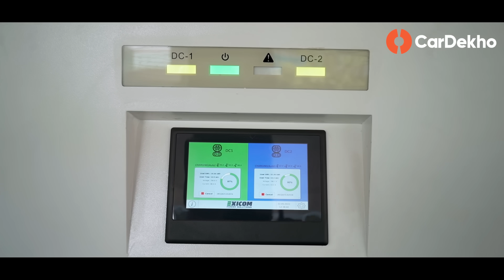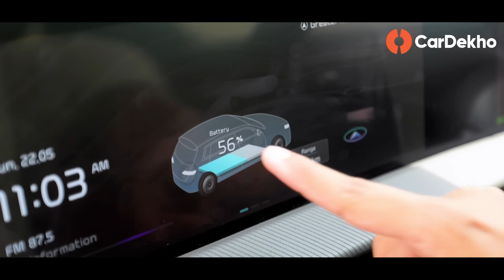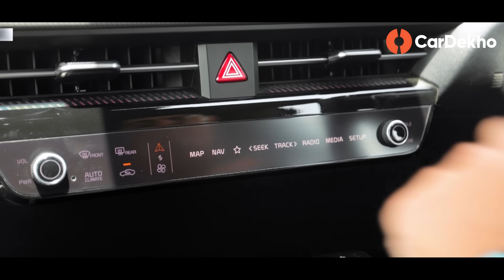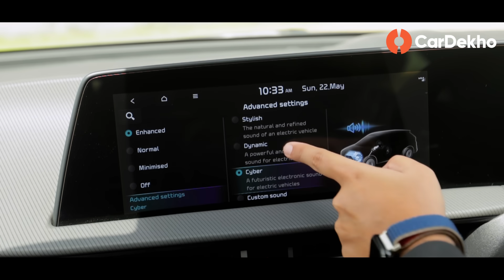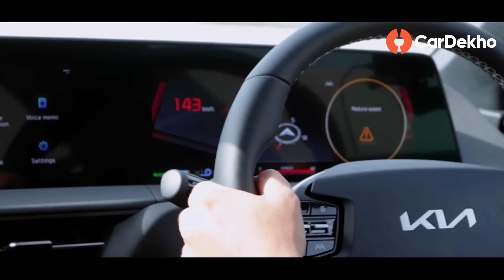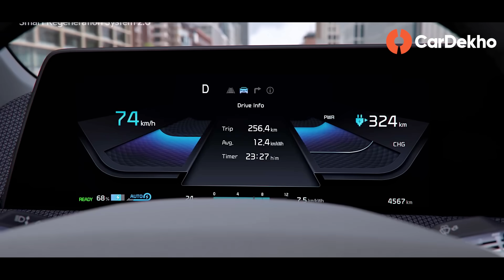Kia EV6 Review: इसको Exciting क्या बनाता है? | Electric Car Performance, Features, Expected Price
⚡ Kia is bringing the EV6 EV via the CBU route to India.
⚡ It will get a 77.4kWh battery pack, with a WLTP-rated range of more than 500km.
⚡ To be offered in both rear-wheel drive and all-wheel drive options.
⚡ Features include dual 12.3-inch displays, ADAS, and dual-zone climate control.
⚡ Kia EV6 will be launched on June 2
⚡ Kia will only offer 100 units of the electric crossover in the first batch

Kia’s entry into the world of built-up EVs caught everyone's attention. It was not only because of the way the EV6 looked but the tech that was sandwiched between the stylish bumpers. It promised sportscar-like performance and luxury car-like features, and it's now time for us to experience it. However, it is going to be a full import which means not only in tech but even in price it will compete with the luxury segment. Can the EV6 be exciting enough for you to consider it despite its import duties?

Introduction  0:00
Recycle!  0:30
Fancy Lights  0:41
Size  1:15
Design - 1:37
Home Inverter  2:27
Boot  3.01
Charging Options  3:19
Range  3:56
Interior And Features  4:12
Variants  7:34
Drive Experience  8:35
0-192kmph!  9:29
Verdict  11:17